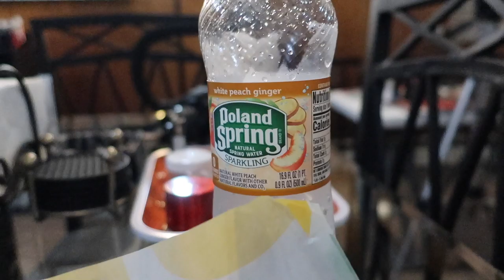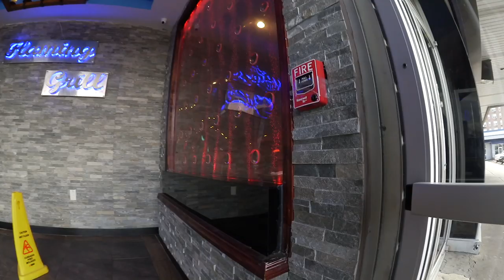AFTER SURGERY - Post Op Care - Vlog #31